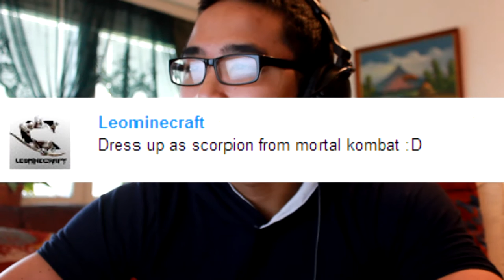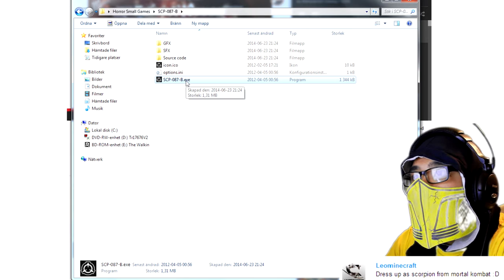SCP=SCorPion - ADA - SCP: 087 [Free Horror Games]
READ PLEASE

SHORT GAME BUT STILL (NOT) SCARY since its  FREE GAME!

Cosplaying As: Scorpion from Mortal Kombat

Have a wonderfull day all// ADA!